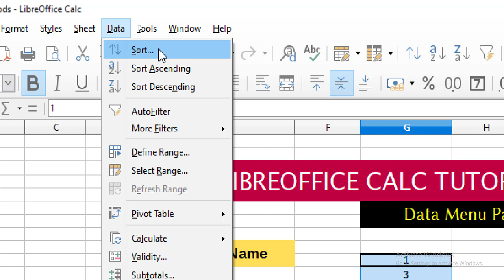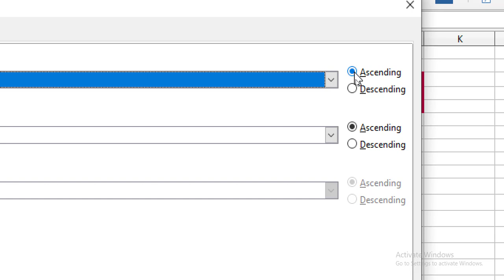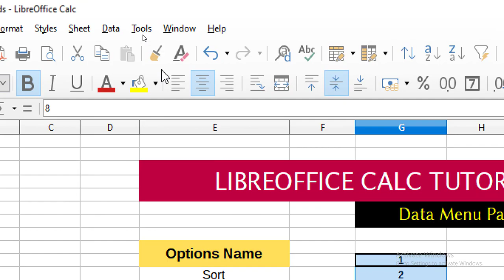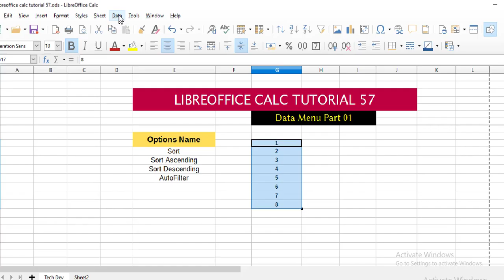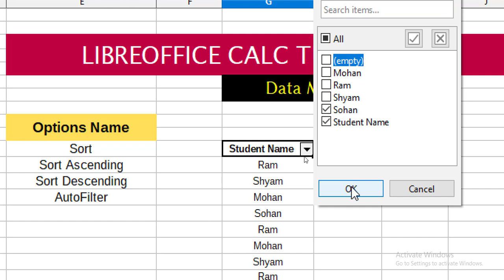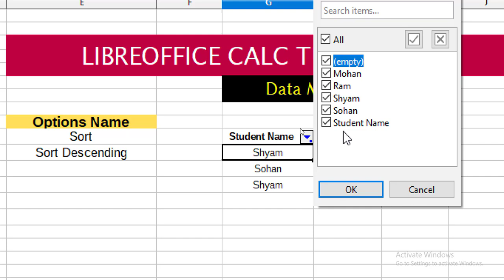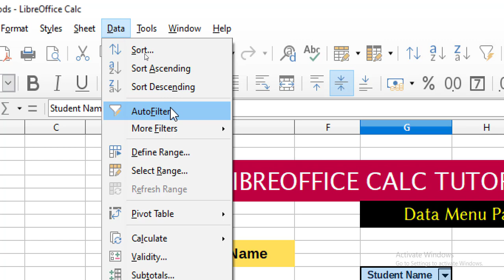LibreOffice calc tutorial 57 data menu part 1 || in hindi || by dev || technical dev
Hello guys..

LibreOffice calc tutorial 01

LibreOffice calc tutorial 02

LibreOffice calc tutorial 03

LibreOffice calc tutorial 04

LibreOffice calc tutorial 05

LibreOffice calc tutorial 06

LibreOffice calc tutorial 07

LibreOffice calc tutorial 08

LibreOffice calc tutorial 09

LibreOffice calc tutorial 10

LibreOffice calc tutorial 11

LibreOffice calc tutorial 12

LibreOffice calc tutorial 13

LibreOffice calc tutorial 14

LibreOffice calc tutorial 15

LibreOffice calc tutorial 16

LibreOffice calc tutorial 17

LibreOffice calc tutorial 18

LibreOffice calc tutorial 19

LibreOffice calc tutorial 20

LibreOffice calc tutorial 21

LibreOffice calc tutorial 22

LibreOffice calc tutorial 23

LibreOffice calc tutorial 24

LibreOffice calc tutorial 25

LibreOffice calc tutorial 26

LibreOffice calc tutorial 27

LibreOffice calc tutorial 28

LibreOffice calc tutorial 29

LibreOffice calc tutorial 30

LibreOffice calc tutorial 31

LibreOffice calc tutorial 32

LibreOffice calc tutorial 33

LibreOffice calc tutorial 34

LibreOffice calc tutorial 35

LibreOffice calc tutorial 36

LibreOffice calc tutorial 37

LibreOffice calc tutorial 38

LibreOffice calc tutorial 39

LibreOffice calc tutorial 40

LibreOffice calc tutorial 41

LibreOffice calc tutorial 42

LibreOffice calc tutorial 43

LibreOffice calc tutorial 44

LibreOffice calc tutorial 45

LibreOffice calc tutorial 46

LibreOffice calc tutorial 47

LibreOffice calc tutorial 48

LibreOffice calc tutorial 49

LibreOffice calc tutorial 50

LibreOffice calc tutorial 51

LibreOffice calc tutorial 52

LibreOffice calc tutorial 53

LibreOffice calc tutorial 54

LibreOffice calc tutorial 55

LibreOffice calc tutorial 56

LibreOffice calc tutorial 57
calc tutorial 57
tutorial 57 of calc
tutorial 57 of LibreOffice calc
LibreOffice calc video 57
calc video 57
video 57 of calc
video 57 of LibreOffice calc
what is sort ascending
what is sort descending
what is sort ascendingoption
what is sort descending option
what is sort ascendingoption in calc
what is sort descending option in calc
what is sort ascendingoption in LibreOffice calc
what is sort descending option in LibreOffice calc
how to use sort ascendingoption in calc
how to use sort descending option in calc
how to use sort ascendingoption in LibreOffice calc
how to use sort descending option in LibreOffice calc